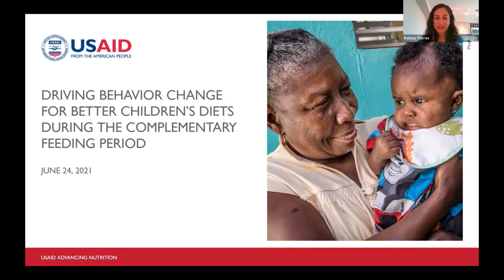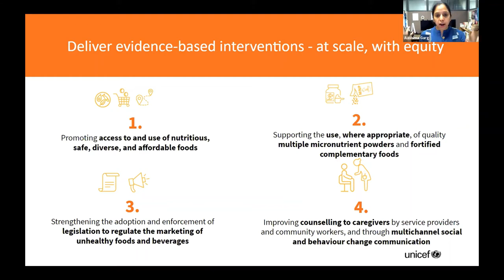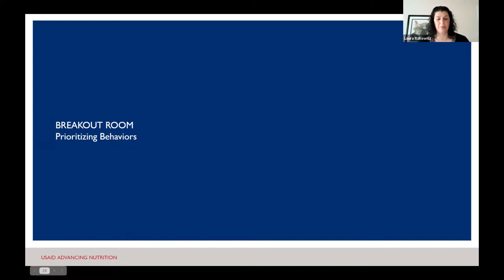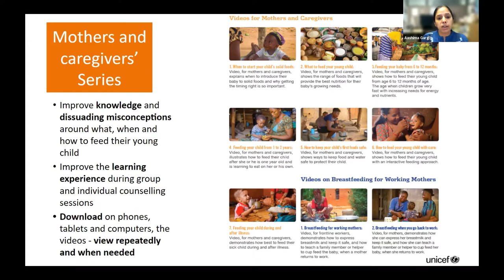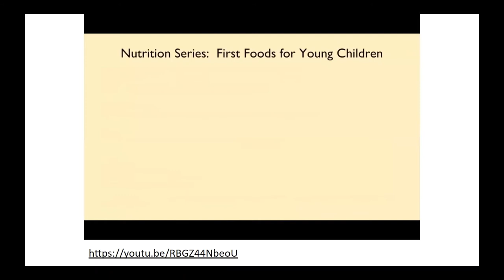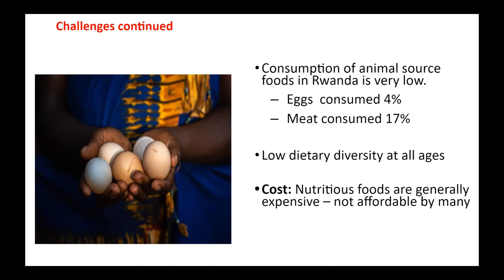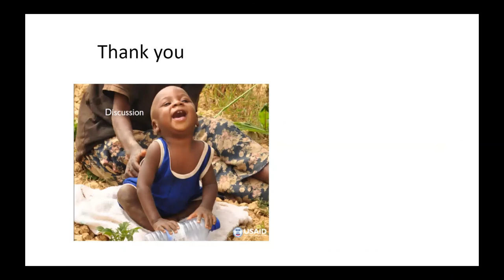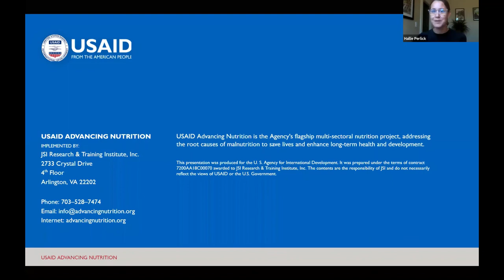ANH2021 Learning Lab: Driving Behavior Change for Better Complementary Feeding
Watch the recording of this ANH2021 Learning Lab on Driving Behavior Change for Better Complementary Feeding